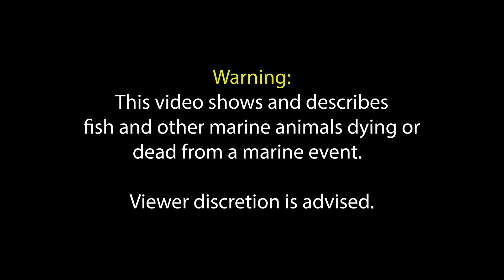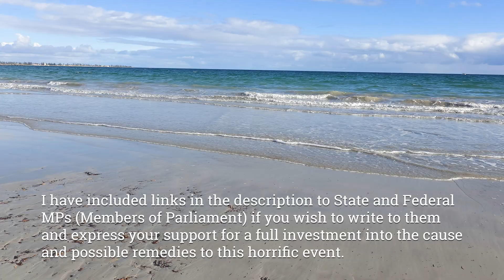South Australian Seas in Peril from Toxic Algal Bloom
Around late April 2025, beach goers across South Australia's stunning coastlines began noticing dying and distressed marine life washing up on shore.

Many theories abound as to what caused this algae bloom and what can be done to find the true source of the outbreak plus any measures that can be taken to treat or at least reduce the problem for our precious sea life.

Come with me for a confronting, sad but very real look at the decimation of our marine life.

If you wish to write to your local Member of Parliament (MP), please use the following links:

South Australia, marine life, Great Southern Reef, Adelaide, algal blooms, ocean life, ocean conservation, algae, toxic algal bloom